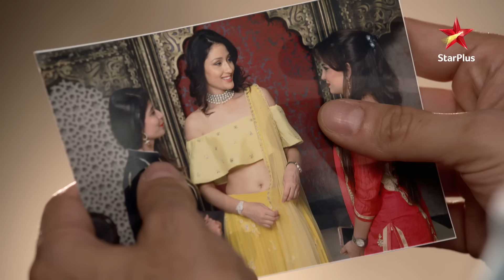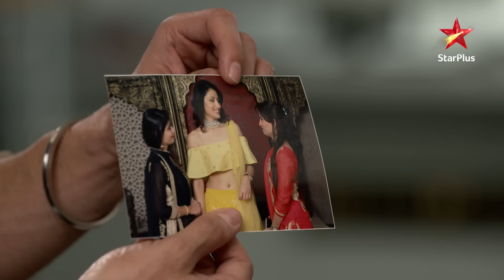Naina ke peechhe par gaye gunde! | Pardes Mein Hai Mera Dil